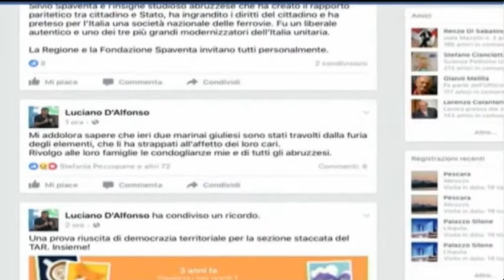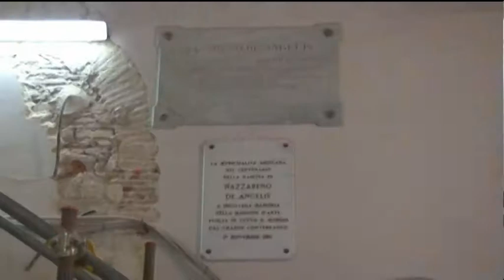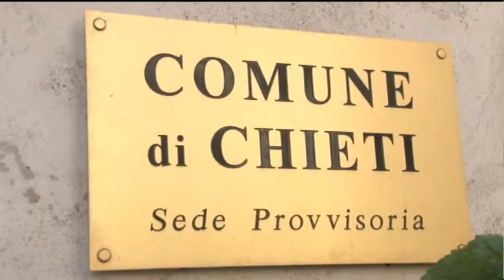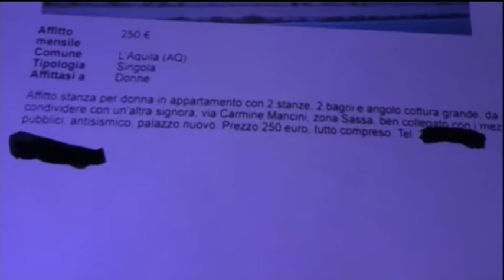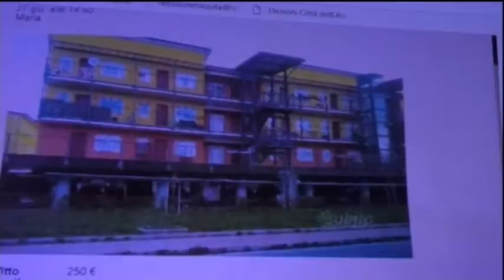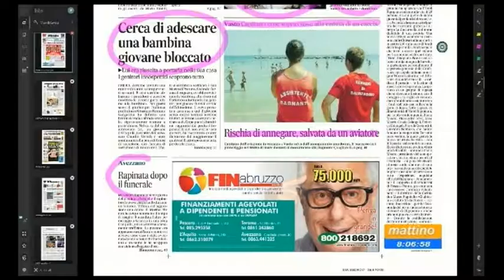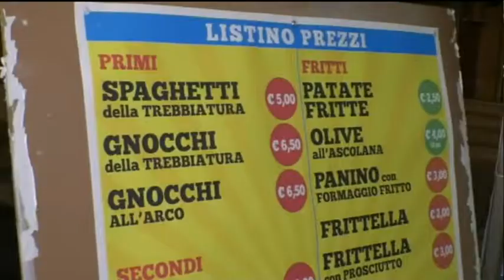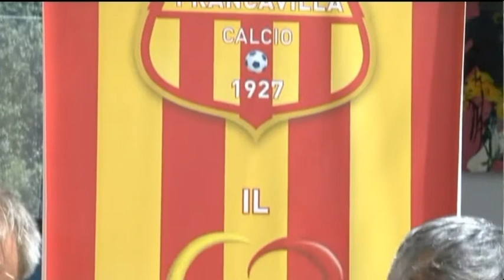TgSei edizione della notte di mercoledì 26 luglio 2017